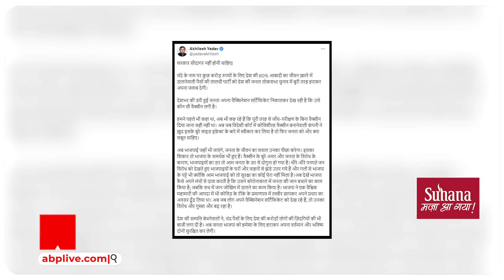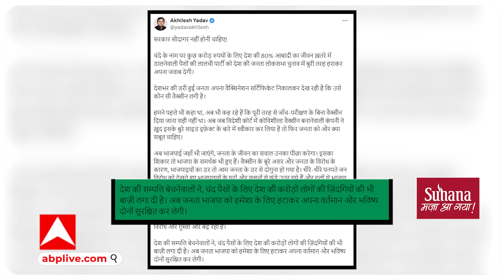Covid Vaccine: वैक्सीन के साइड इफेक्ट पर मचे बवाल के बीच, अखिलेश का वीडियो जंगल की आग की तरह वायरल